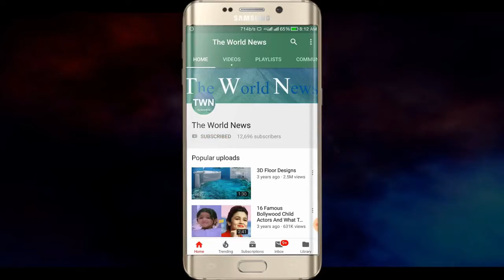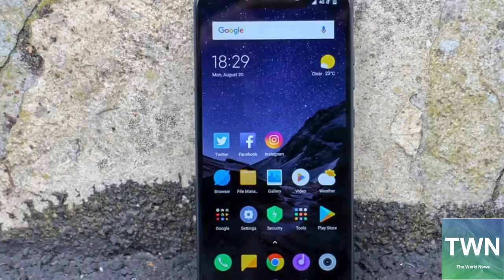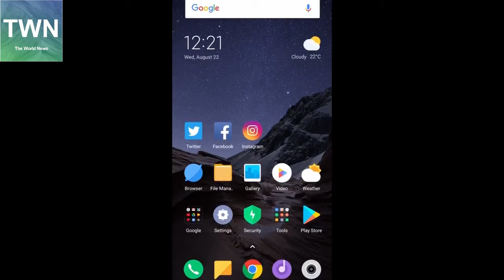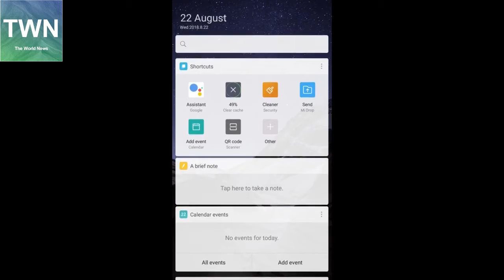Pocophone F1 by Xiaomi Rs 20,999 8GB RAM + 256GB storage